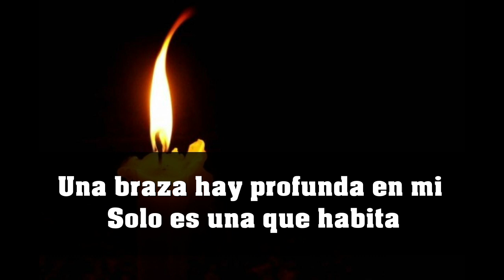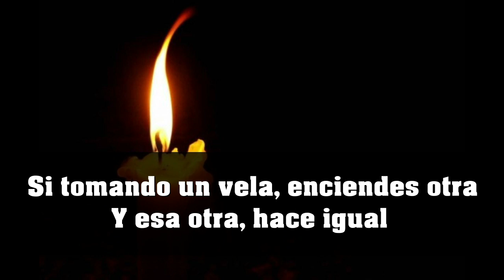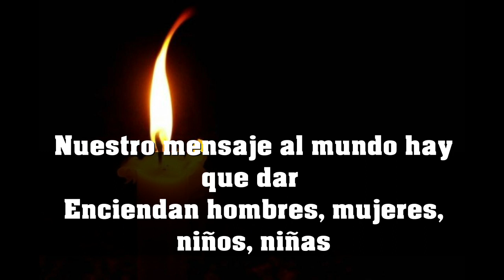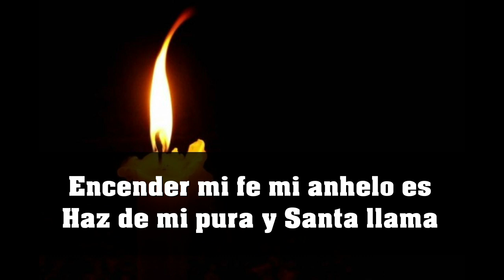Fe en fuego PISTA KARAOKE Tono Bajo